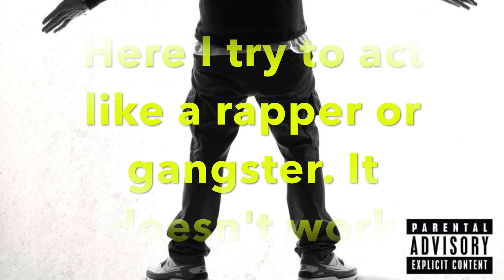A text to voice bot named Rapbot raps to rap god